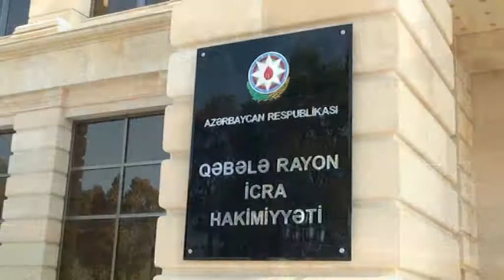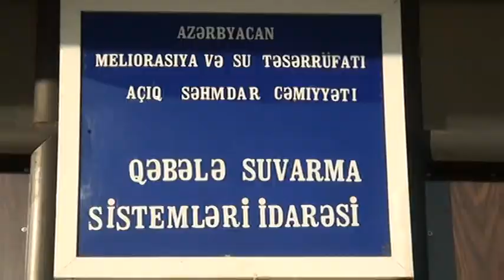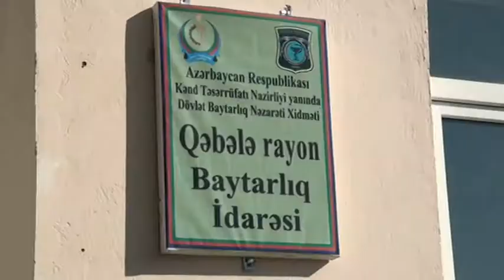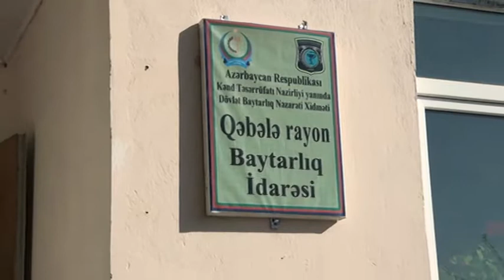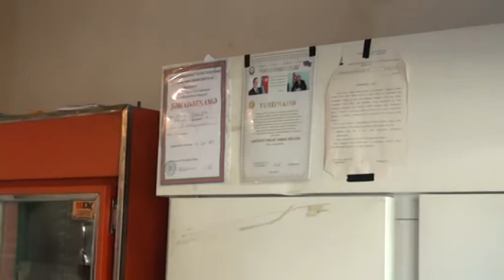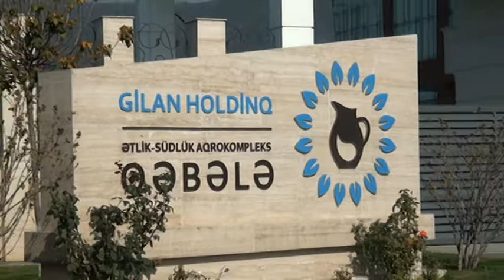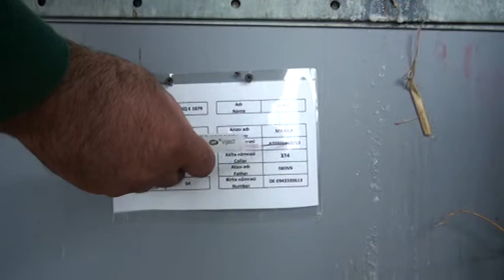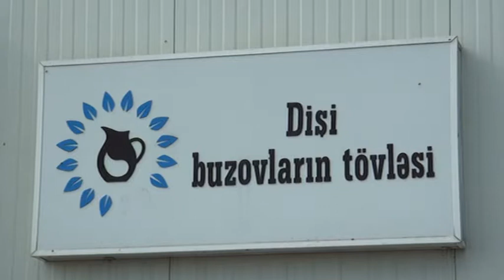Qəbələ rayonunda Sosial İqtisadi inkişaf.